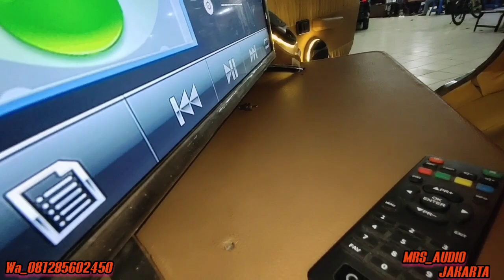rekwesan dari subscriber suruh pasang tv led di kijang super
IDR_435.000

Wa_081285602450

Yg berminat silahkan wa saja...biar cepat saya balas nya

Kerapihan tetap di jaga oleh team kami..MRS_AUDIO JAKARTA

BUKA MULAI DARI JAM 12 SAMPAI JM 12 MALAM

pengerjaan rapih aman dan istimewa...

Di utamakan kerapihan

Dan instalasi profesional

DI SITU BANYAK KONTEN MODIFIKASI AUDIO DAN TUTORIAL BIKIN COSTOM AUDIO

Lokasi work shop di jln utan jati pasar outopart

BLOK KBI 01

Patokan depan SMA 84 / cafe Ali kopi sebrang nya